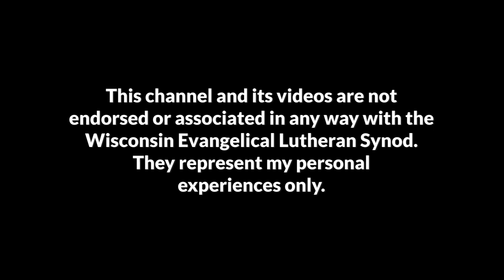Entry 7 - 7th week in New Ulm - First and last week of class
This video is entry seven in a video series that will follow my family and I as we train to become a second career pastor in the Wisconsin Evangelical Lutheran Synod.